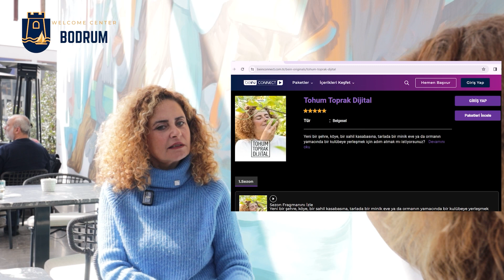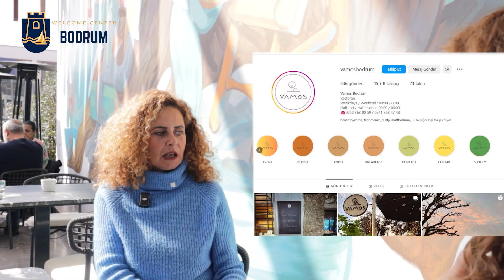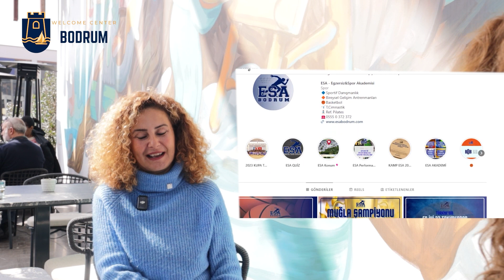We Asked about the 3 Places that Famous Actress ESRA AKKAYA Likes in MUGLA, BODRUM ?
The best restaurants in Bodrum, beaches, places to visit, fitness, how to get a visa, foreign residence permit, villa purchase,Bodrum real estate market, etc. A lot of information about Bodrum is here.

To learn everything about Bodrum, you can click on the Welcome Center Bodrum

I am responding to all my comments. I wish you all a good watch in advance.
With love, Welcome Center Bodrum